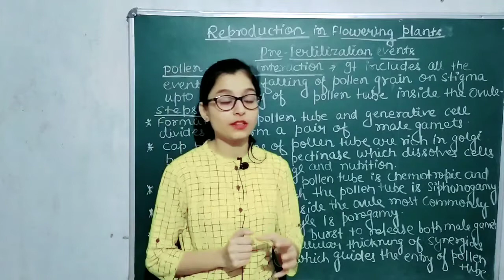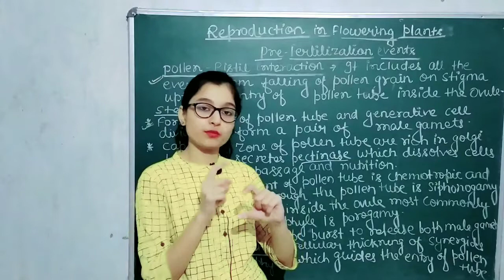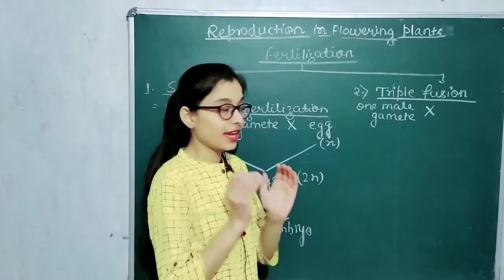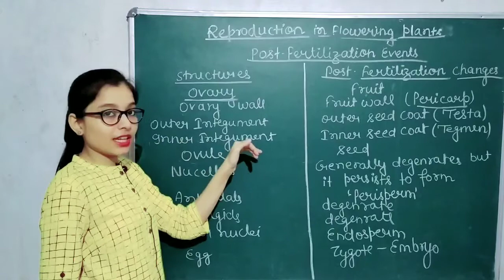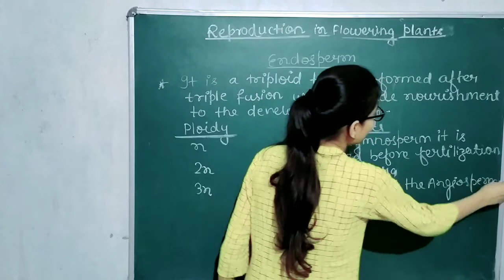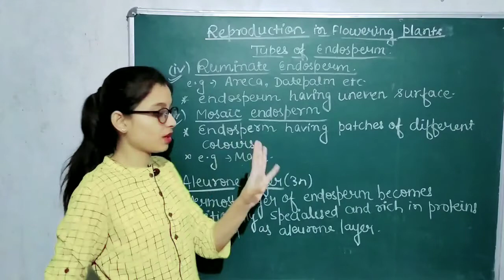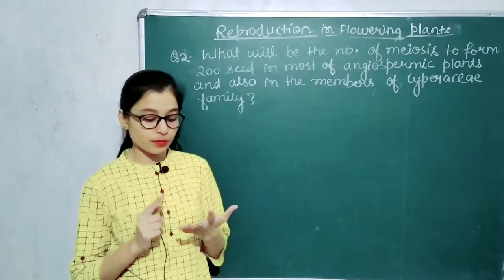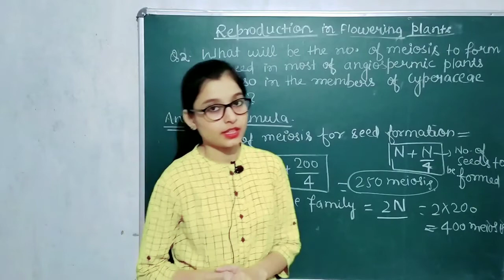Class 12 || lecture 9 || Reproduction in flowering plants || Mayuri kashyap (Bmk)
This video contains information about pollen pistil interaction , Fertilization, triple Fusion and also about endosperm